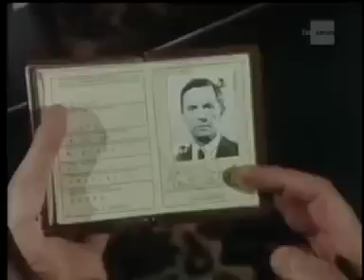Inspecteur Derrick | S09 E03 — Un Corps Perdu (1982)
Synopsis : " En rentrant d'une soirée, les Stettner demandent assistance dans une maison où la porte est restée ouverte. Ils trouvent un homme mort. Lorsqu'ils reviennent sur le lieu du crime, accompagnés de Derrick et Klein, stupeur ! Le corps a disparu, la gouvernante n'est au courant de rien, et la scientifique ne relève aucune trace de la prétendue victime. Malgré tout, les témoins insistent : le mort était bien là. Derrick veut les croire, mais en l'absence de corps, l'enquête s'annonce difficile. Un coup de fil anonyme aux Stettner va apporter un peu de crédit à toute cette histoire... "